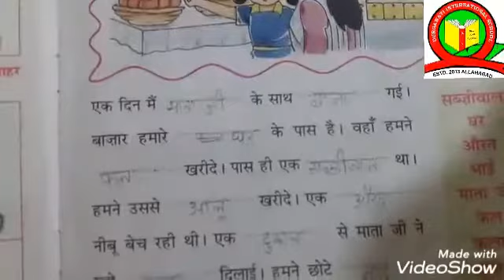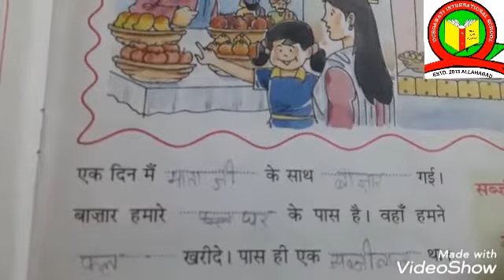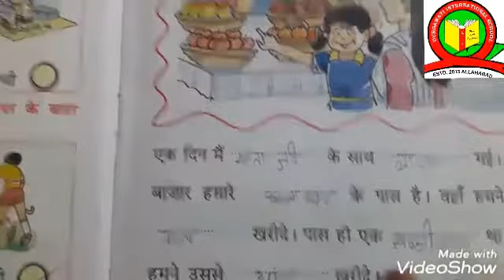कक्षा - २ हिन्दी व्याकरण (पाठ - २ )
यदि किसी भी विघार्थी को यह पाठ से संबंधित कोई भी सवाल पूछना हो तो वह इस वीडिओ के कमेंट बाक्स मे लिखकर पूछ सकता है।